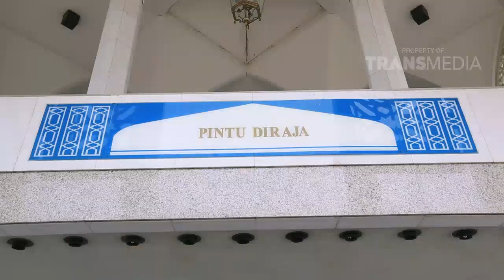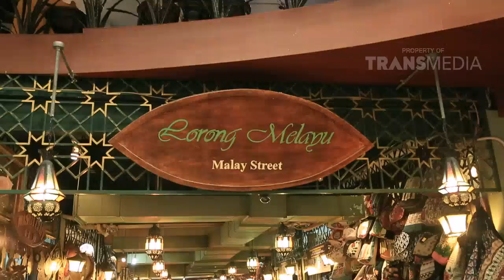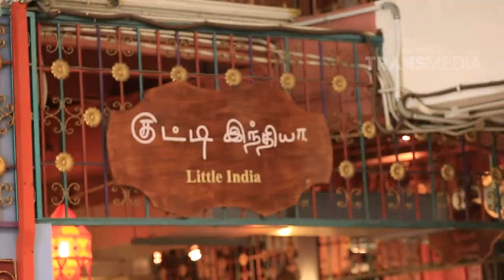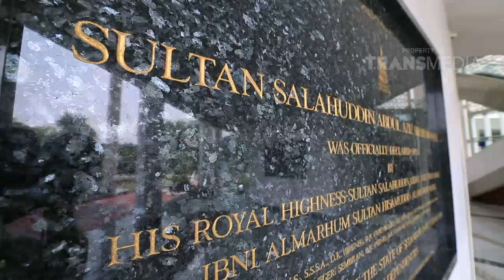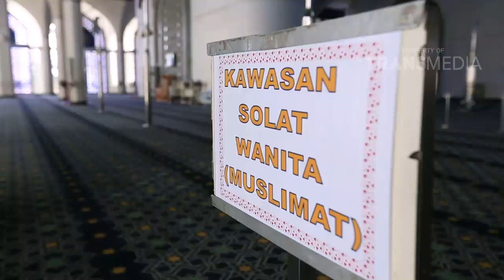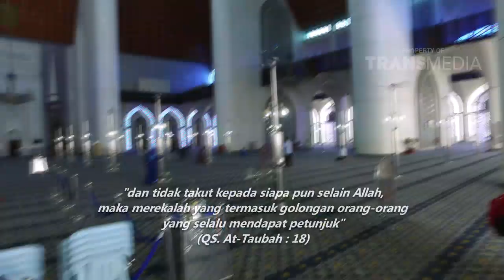DIARY LAUDYA CYNTHIA BELLA - Special Malaysia Eps 2 (28/08/16) Part 1/3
Program  Ini Tayang Setiap Hari Minggu  Pukul 17.30 WIB
Diary Laudya Cynthia Bella  membahas serba serbi refleksi perbedaan kultur dari sebuah Negara atau tempat yang dilihat dari sudut pandang wanita muslim yang mencari makna keagungan ciptaan Tuhan. Diary Laudya Cynthia Bella bertujuan untuk memberikan pengetahuan dan wawasan mengenai kebudayaan dan kehidupan masyarakat disetiap tempat yang berbeda.